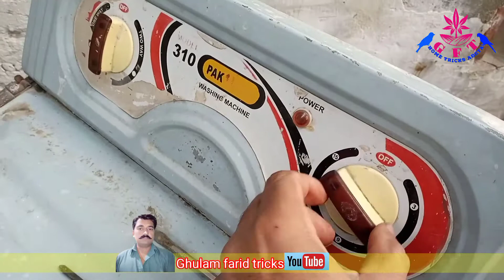Washing machine on problem timer connection complete washing machine wiring in hindi urdu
How to Conection of Timer And Two Way Switch repair complete washing machine wiring in hindi urdu ,washing machine ka timer kaise nikale